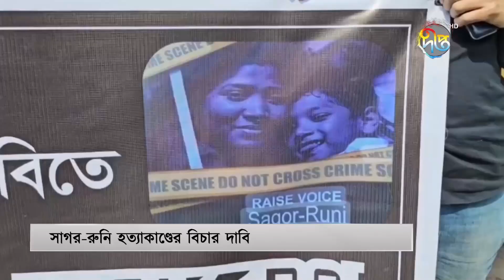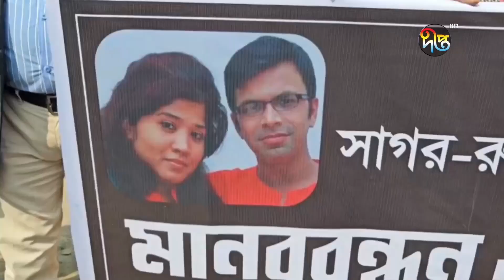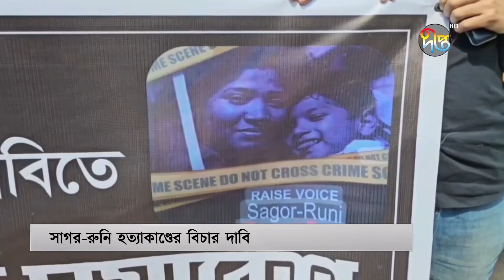সাগর রুনি হত্যাকাণ্ডের বিচারের দাবিতে সমাবেশ | Sagar | Runi | DeeptoNews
সাগর রুনি হত্যাকাণ্ডের বিচারের দাবিতে সমাবেশ

Address:
Deepto TV
7/A/GA Tejgaon Industrial Area,